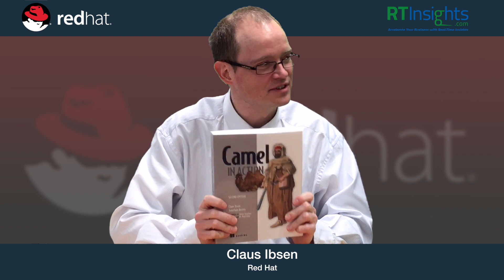Agile Integration with Claus Ibsen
Red Hat’s Claus Ibsen explains the fundamental principles and the importance of distributed integration. As a key committer to the Apache Camel open source integration framework, Claus provides his perspective on the role of Apache Camel in the Red Hat stack.

Transcript

Adrian Bowles: I've followed Red Hat for many years. And obviously when I think Red Hat, I think open source. I think open as a philosophy. I know that you are a key committer and very involved with Apache Camel and I wonder if you could tell us a little bit about that, about your role and about Camel itself? How it fits with Red Hat in this stack?
Claus Ibsen: So if you take a look at the Agile Integration stack with the three pillars. You have distributed integrations, you have containers, and APIs. Then Camel's main area is within the first pillar; distributed integration.
AB: Okay. And what makes Camel special? Obviously it's been around for what, 10 years?
CI: Yes.
AB: So that's a success story in software.
CI: Absolutely. So, what makes Camel special is that with the premise of distributed integration that develops a need to build integration where it's needed, rather than trying to centralize it. Just sort of using like a hub and spoke as less ESB architecture. So, that is possible with Camel because, Camel is a very lightweight integration framework that has a very low footprint that allows you to run and use Camel anywhere.
AB: So, it's not resource intensive. You can put it in different places?
CI: Absolutely. So, people can use it on premise, on the cloud, using containers, and it's very lightweight.
 Camel is probably the most popular integration library of framework on the market today. It's very successful but not, say, it's not dominating one industry or with the others, so it's very generic. So, you can use it in healthcare, in finance, in automotive, and space, anything. Retailers, for example. Many retailers are using it.
AB: How do you see open source communities like Apache Camel contributing to innovation?
CI: Oh, I see that is a key factor for open source communities that they are driving innovation in a much faster way than we've seen ever before. So, when Camel was created over 10 years ago, open source was not sort of like, ambiguous as it is today. It wasn't sort of like a first choice back then so there was more pushback around that one, and we were sort of like competing against big vendors with their proprietary integration products.
 But, because we were a community driven and an open society, we were able to sort of attract people from the community to help in innovate and contribute their time and custom creation to the product. That's the key factor of open source communities, is that, now people can actually, with ... they have the interest of heart they can be engaged in those communities and be part of it.
 Especially around the Apache software foundation. It's very important in the fact that it's a vendor neutral foundation. So, people have more trust in to Apache. It's not like a single vendor that has control of everything.
AB: Right.
CI: So, people are more willing to go to a community like Apache, or Clips, or some other ones. And help those communities. If you show the skills and you know, you do the effort to become a ... Anyone can become a ... It's not like it is a gated community let’s say.
AB: Right.
CI: And that's, let’s say, a key fact of innovation as well, because we get new minds into the game. And that's why you can say, Camel year over year has been growing and been able to compete against huge ... from big vendors, because of the open source.
AB: Sure.
CI: What is so great about Camel is that, as being an integration library there are ... Comes out of the box with 200 or so connectors for many different IT systems. Pegasus systems and new systems and cloud providers and so on. You have to...for everything. And the reason for that is, it's very easy to build your own connectors.
AB: Okay.
CI: So, that is what we think. So, if chances are that you are integrating the system. And if there's not an out of the box connector that works for that you can build your own.
AB: You build it and contribute it.
CI: Yes, that's what we're doing. And people are very willing to do that when it's the foundation that is contributing to it because it's a trusted entity and so on.
AB: So, obviously you're passionate about Camel. You've been working on it for a long time. What are your customers doing. Can you give me any examples of how customers are using Camel for integration?
CI: Yes, so, we do have customers using Camel in the world so to speak. And I'm talking about green fill products and this is brown fill.
AB: Sure.
CI: So, you can say, in more traditional integration products using the brown fill approach, we see that there is a need for that because any enterprises today have a large of different IT systems.